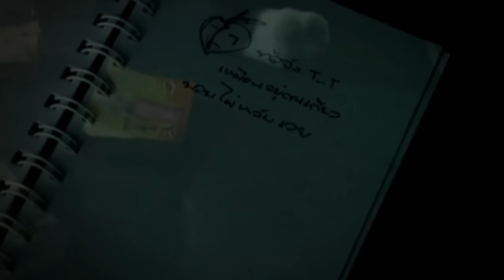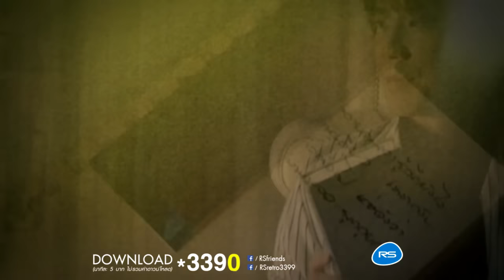ที่คั่นหนังสือ: Beam [Official MV]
อัลบั้มเดี่ยวของ บีม - กวี ตันจรารักษ์ บ่งบอกความเป็นตัวเอง ด้วยบุคลิกที่ดูเป็นหนุ่มอบอุ่น ยิ้มง่าย มองโลกในแง่ดี กับชื่อชุดง่ายๆ สั้นๆ ว่า Beam  ผลงานเพลงชุดนี้เป็นแนววาไรตี้ป๊อป ฟังสบาย เปิดตัวด้วยเพลงจังหวะสนุก “แฟนใครไม่รู้” ด้วยอารมณ์ขี้เล่นตามแบบฉบับของ บีม ตามด้วยเพลงรักช้าๆ ซึ้งๆ อย่าง “อย่าเพิ่งบอกว่ารัก” ที่มีศิลปินรุ่นพี่ที่หนุ่ม บีม ชื่นชอบอย่าง Mac ศรัณย์ วงศ์น้อย จากวง Acappalla 7 มาช่วยดูแลเนื้อร้องและดนตรีให้

ที่คั่นหนังสือ

(สิ่งใดที่หนึ่งในใจมันยังคงลึกอยู่ข้างใน
เธอเข้ามาในชีวิตที่ได้จดเอาไว้คือความทรงจำของใจ
ที่ใกล้กัน ยังผูกพันตลอดไป)

ทางที่ผ่าน คืนและวันที่พ้นไป มีเรื่องราวที่หลากหลาย
เพิ่มขึ้นมากมายในแต่ละวัน
เปรียบชีวิตดั่งหนังสือ ที่รวมทุกความรู้สึกเหล่านั้น
ตั้งแต่พบจนวันที่เราต้องแยกไป

ทุกๆ อย่าง มีเส้นทางที่ต้องเป็น
คนที่เคยได้มองเห็น แค่พริบตาเดียวก็อยู่แสนไกล
มีแค่ภาพเก่ากับเสียง ทิ้งเพียงแค่ความทรงจำเอาไว้
ถูกบันทึกลงหน้าสุดท้ายด้วยน้ำตา

วันคืนที่ใช้ร่วมกัน ทำเป็นที่คั่นเพื่อเปิดขึ้นมา เวลาเหงาใจ

เหมือนเดินกลับไปในวันของเรา เหมือนภาพวันเก่าอยู่ในสายตา
เสียงเพลงหนึ่งจะดังขึ้นมาเมื่อเธอจับมือฉันไว้
แววตาคู่เดิมที่เคยมองกัน ยืนยันว่ารักไม่เคยจางหาย
ความเป็นจริงแยกเราให้ไกล ในความทรงจำหัวใจเราผูกกัน

ในที่สุด ชีวิตเราต้องก้าวไป เจอเรื่องราวที่หลากหลาย
แต่ว่าเมื่อไหร่ที่เหงา หัวใจของเราจะเปิดหน้านั้น
เพื่อซึมซับนาทีที่มันช่างสวยงาม